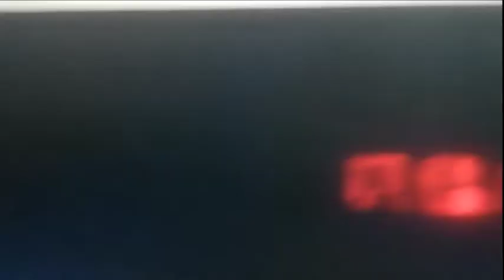NINHO MON POTO (remixx)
nhino!